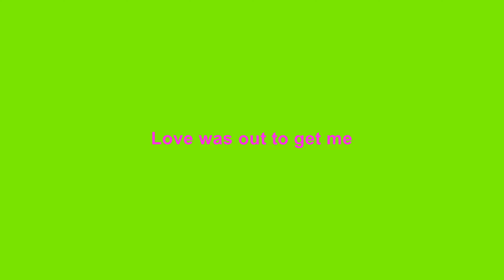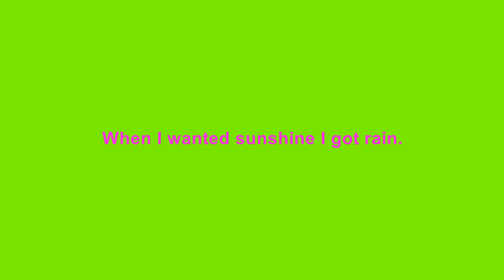🎧🎤🎼Shrek - 24 - I'm a Believer🎼🎤🎧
Song 24 - I'm a Believer
Karaoke Track
from Shrek the Musical .